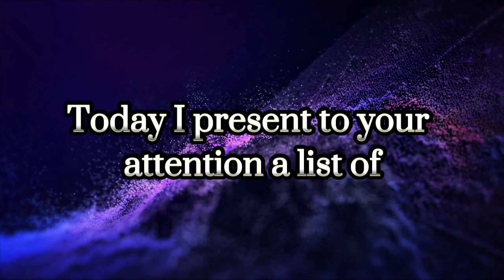Top 5 Funny Floppa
Funny Top 5 Floppa.
Thank you very much for watching, I will try to post more and more content for you. I look forward to your subscription.